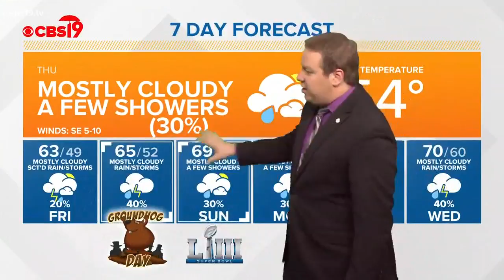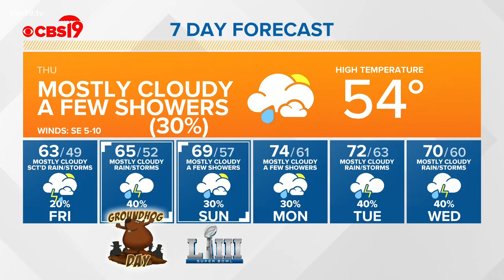Rain chances are taking over your East Texas Forecast!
We are looking at a solid seven days in a row with rain chances in East Texas. Meteorologist Michael Behrens breaks down the forecast!